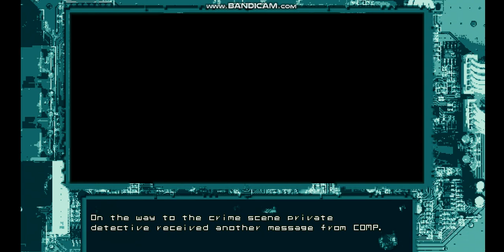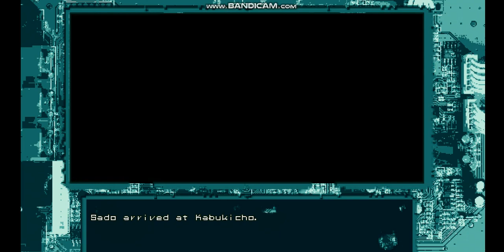Giten Megami Tensei II part 5 - Meeting Hydra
The protagonist meets an another demon, however the demon reveals to have friendly intentions rather than having hostile intentions